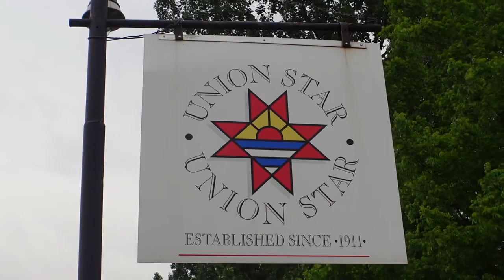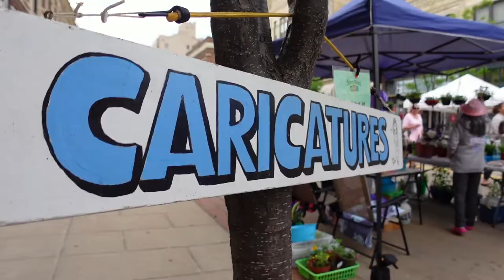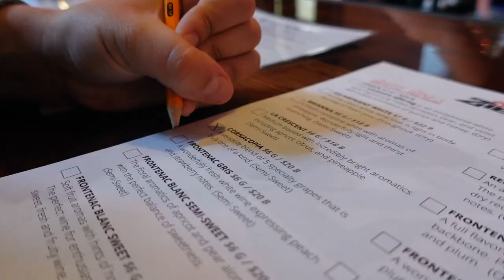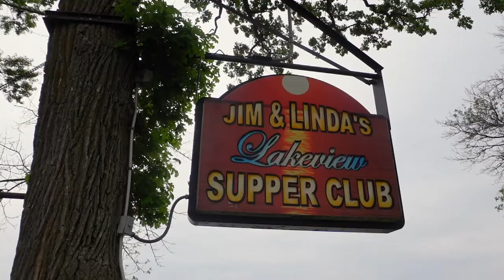Nick & Madison Explore Oshkosh, Wisconsin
Checking Oshkosh, Wisconsin off the Midwest bucket list while staying at the BW Premier Waterfront and Convention Center.